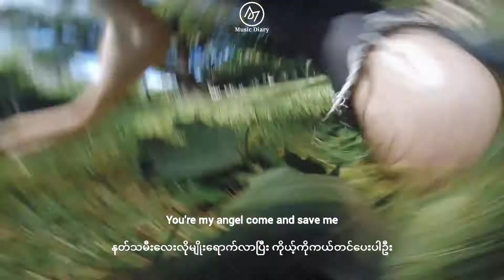All I Ever Need (Myanmar Sub) // Music Diary